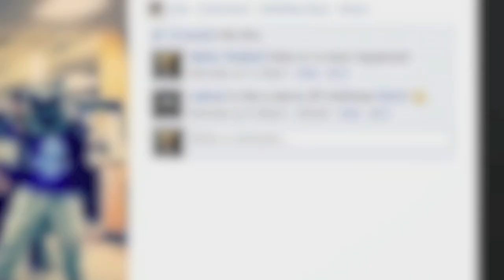IT'S OPPA WALLY STYLE.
Hey Labrat!

You wanted a dance off right? CHALLENGE ACCEPTED.

Your move, Labrat.

Let me know if you need to borrow a suit and tie.

Produced by: Nadia Niky, Amy Li, Helena Wong, and Naina Varshney
Edited by: Nadia Niky, and Amy Li
Cinematography: Nadia Niky
Wardrobe and Props; Alex Jo
Production Assistant: Emily Carrilo, Taline Ainein

Starring:
Wally the Bull
Luke Kho
Riley Chow
Elton Yau